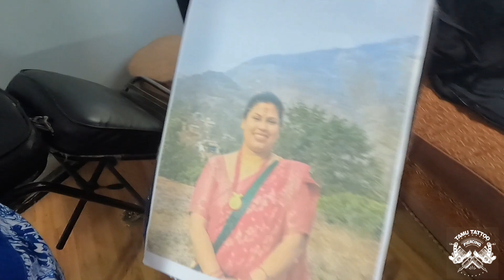PORTRAIT TATTOO (sister)tattoo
Hello everyone it's me Umesh Gurung. Welcome to Tamu Tattoo Youtube Channel. (Respect Every Viewers).we are new to the Youtube as a vlogger please  do support (Like Comments Share and Subscribe our Videos) Thank you so much Everyone. Love you my hatters and supporters